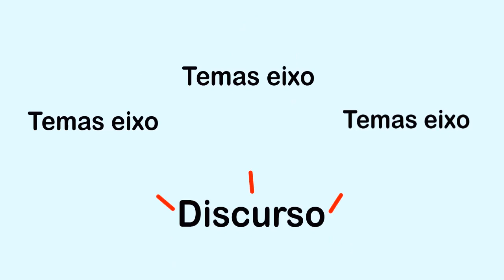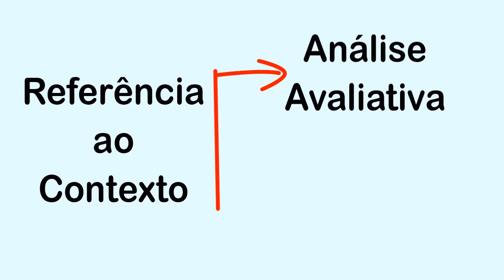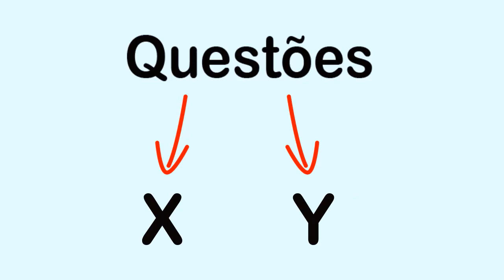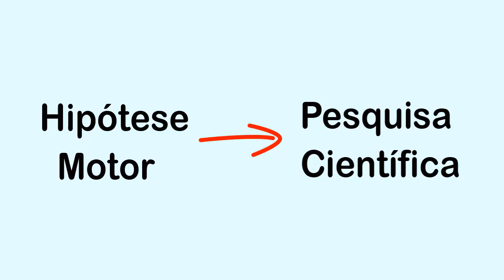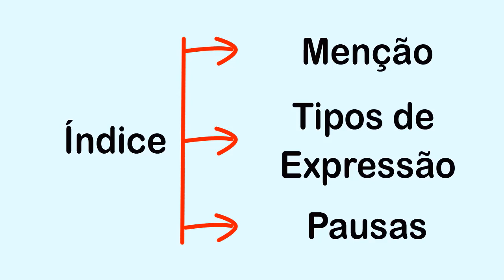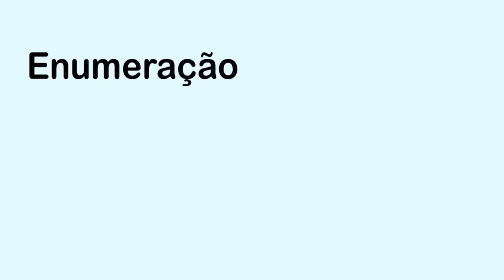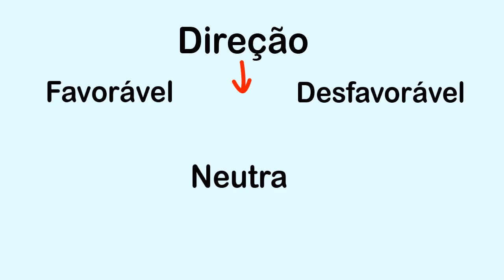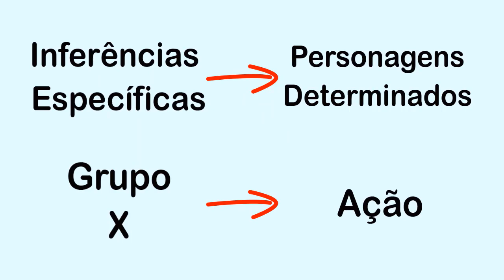COMO FAZER UMA ANÁLISE DE CONTEÚDO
Saudações caminhantes!
Aprenda a escrita acadêmica com o curso O Caminho da Escrita.

Neste vídeo, vamos explicar as etapas básicas para fazer uma análise de conteúdo: pré-análise; exploração do material; tratamento dos resultados; a inferência e a interpretação.

Cada uma dessas partes se subdividem em outras para que se mantenha o rigor científico deste tipo de análise.

Quer ajudar o Caminhos da Linguagem? Então faça parte da nossa campanha no APOIA.se!